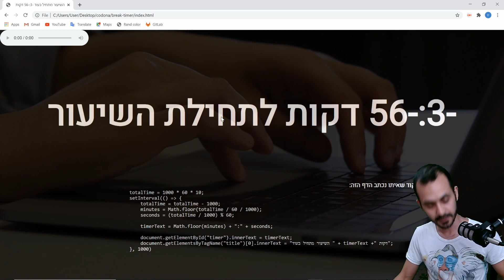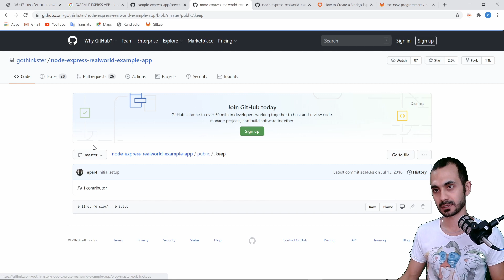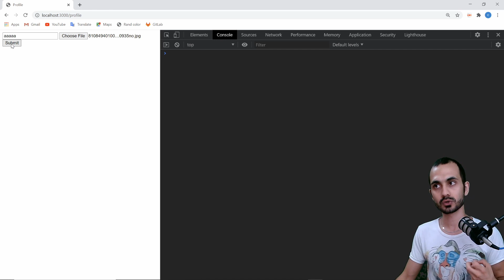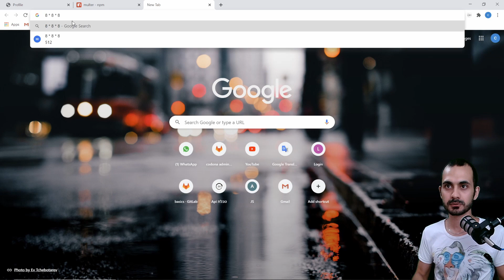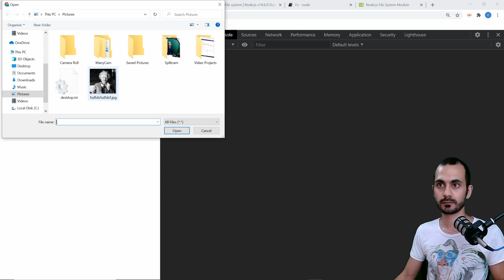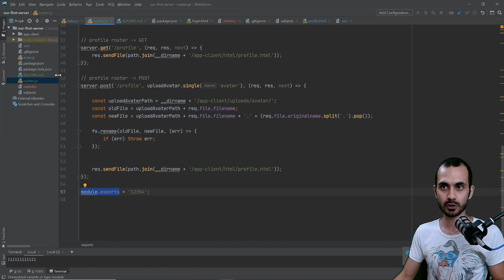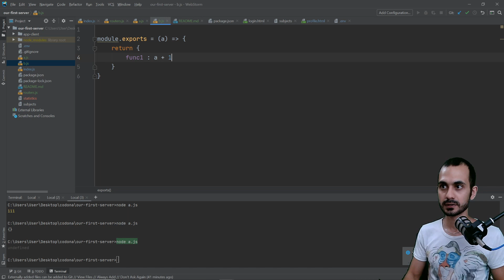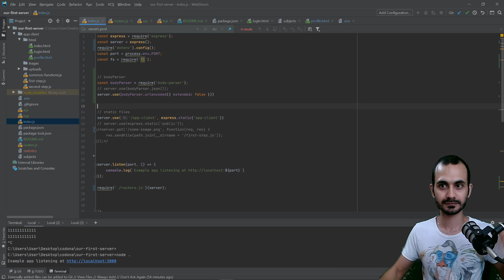קורס פיתוח A-Z WEB 💻 שיעור 27 💻 module exports - NodeJs 💻 העלאת קבצים לשרת